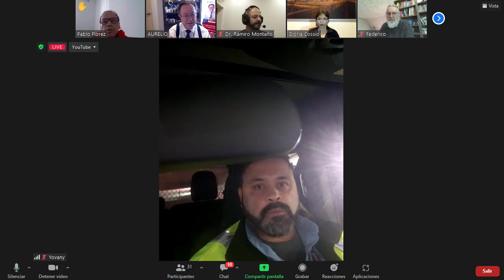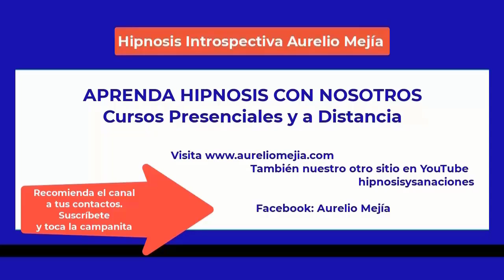5339 PREGÚNTAME SOBRE HIPNOSIS. Taza de café con Aurelio Mejía y Gloria Cossío, 30 octubre 2022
Pregúntame sobre hipnosis, taza de café Aurelio Mejía con Gloria Cossío, 30 octubre 2022.